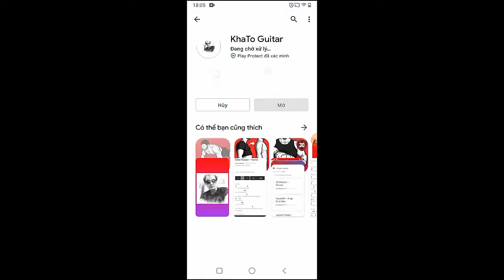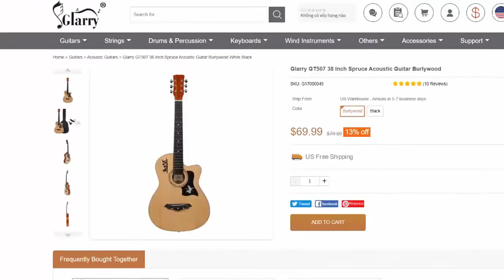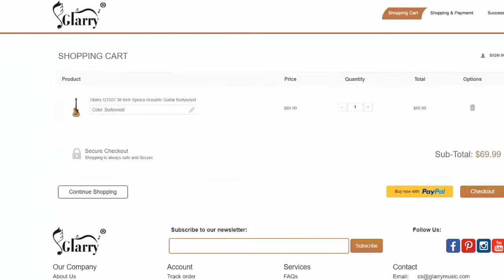NIKI - Milk Teeth | Guitar Tutorial